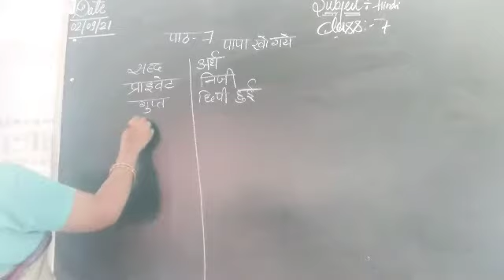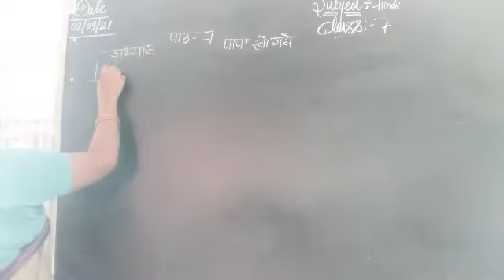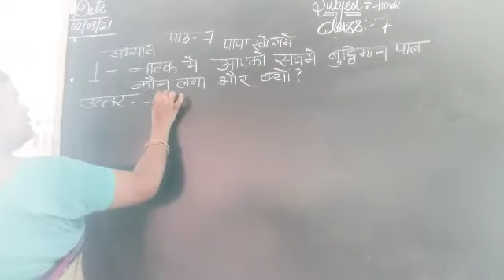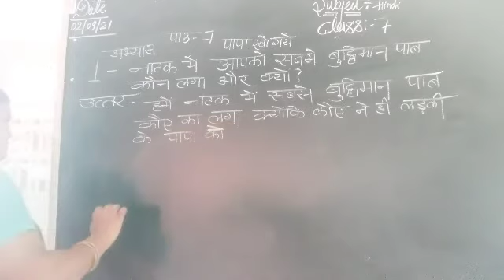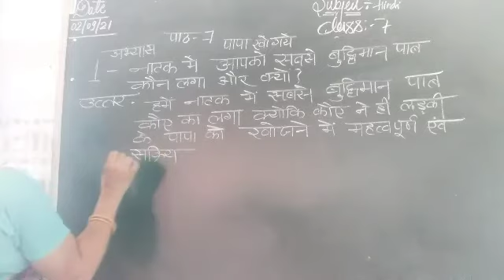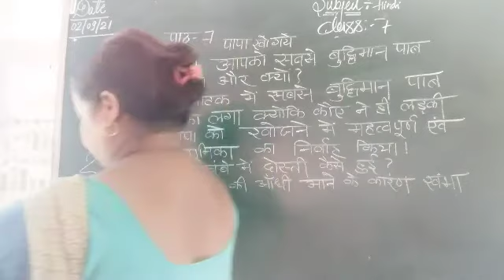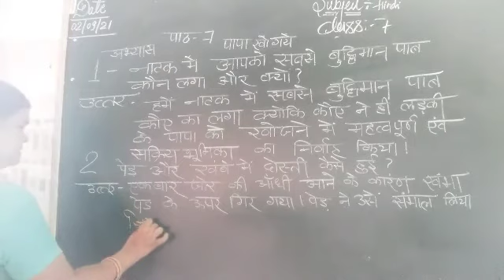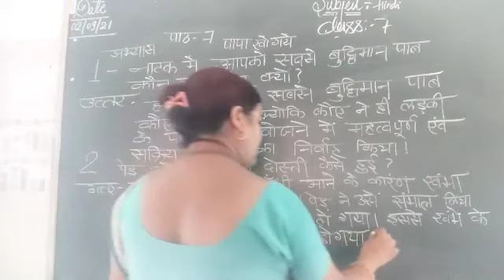class 7 pd 10 पाठ 7 प्रश्नोत्तर duration 10:00 2/9/21